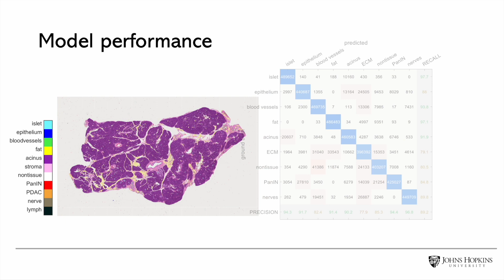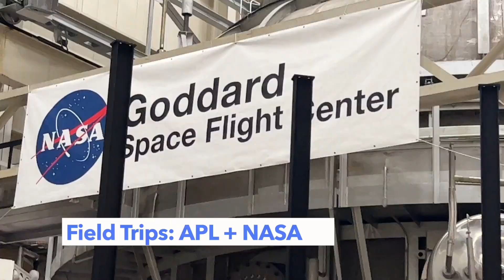Summer 2023 NanoBio REU Student Experience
Every summer for the past 13 years, the INBT has welcomed undergraduate students to the Nanotechnology for Biology and Bioengineering Research Experience for Undergraduates (REU) program. Students spend 10-weeks with INBT faculty and graduate student mentors heavily engaged in research projects ranging from developing cancer therapies and diagnostic tools to using regenerative engineering to heal the body. They also participate in professional development training, networking activities, field trips to science-based organizations, and explore Baltimore and other surrounding cities.

A special thanks to REU student Will Dhana for making this video.

Go to our website to learn more about the program.